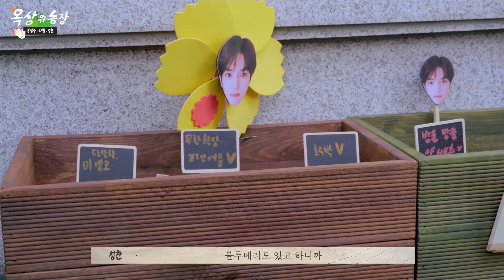럭무럭무 자라라🌱👨‍🌾 | 옥상 위 농장